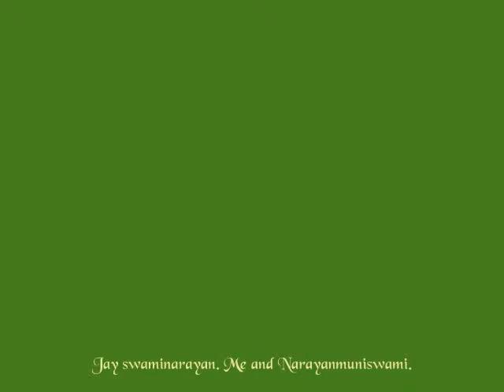muniswami and urmik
temple location